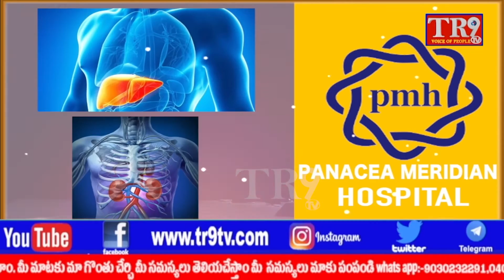Telangana Assembly Monsoon Session 2021||DAY 4||Surendhar Rao||TR9 TV